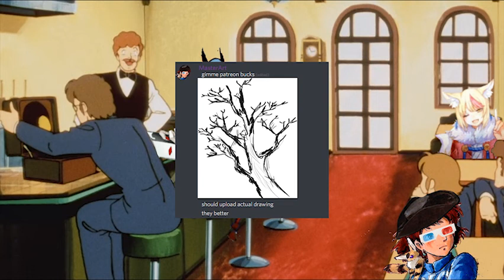Shintaku Episode 1: Waifus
This week we go through our Waifu lists (or lack there of) and describe their appeal.